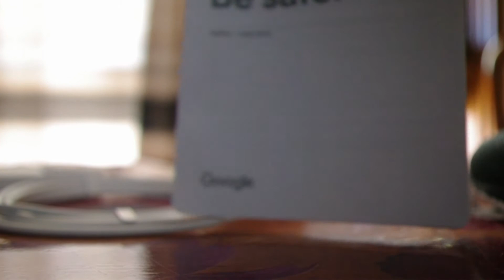GOOGLE HOME UNBOXING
Reaktor Productions- Afterglow
              Where I Get My Music
Instagram Tomo Gamez
Twitter Tomo Gamez
Vlogging/Behind the scenes channel Tomo Vlogs